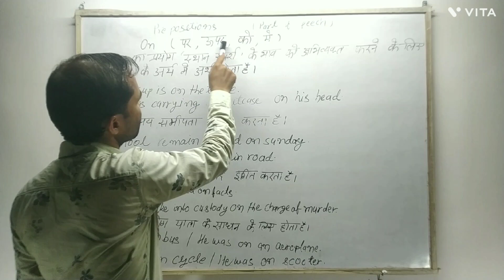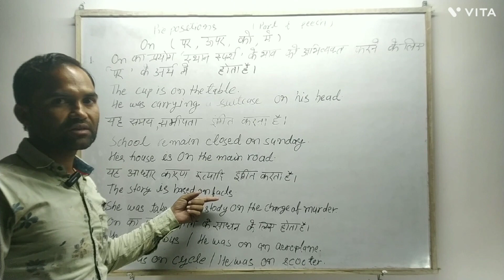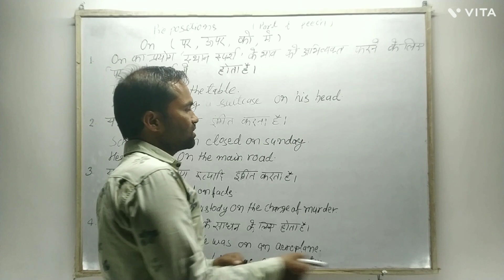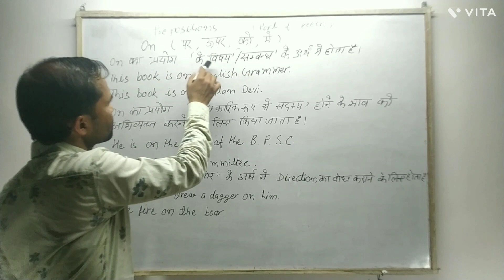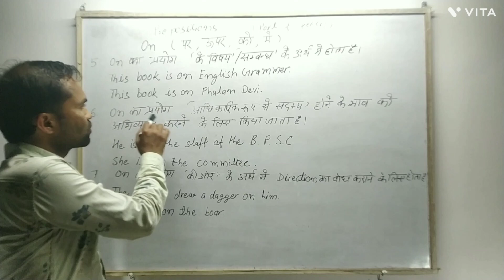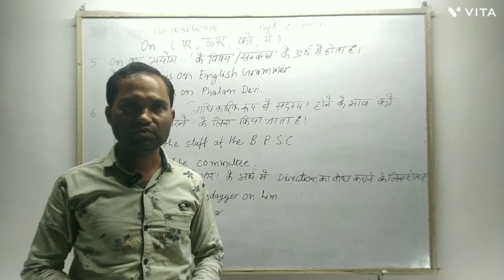use of on preposition use of preposition in sentences use of preposition in english grammar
use of on preposition
 use of preposition in sentences use of preposition in english grammar